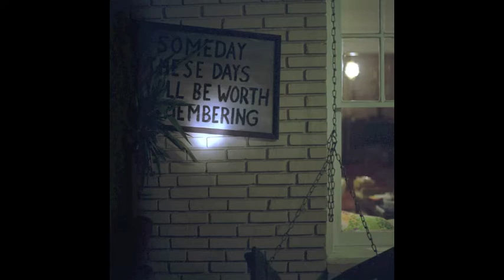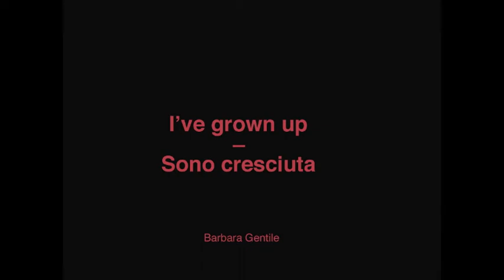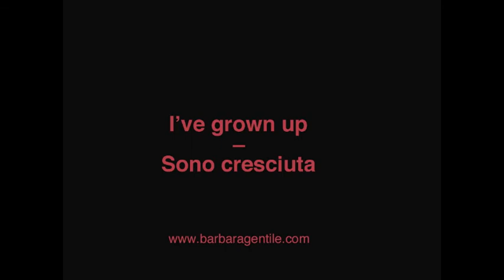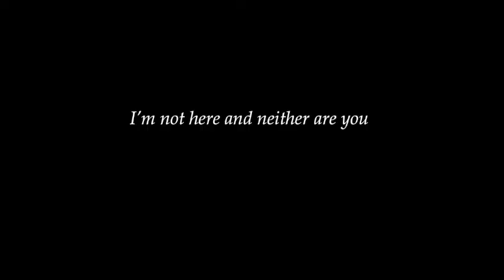2009-Gelato!Photo Slide Show Part 6-SPACE IN.mov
Photography by Antonello Mazzei, Matilde Soligno,Eymeraude Cordon, Barbara Gentile, Melissa Marino